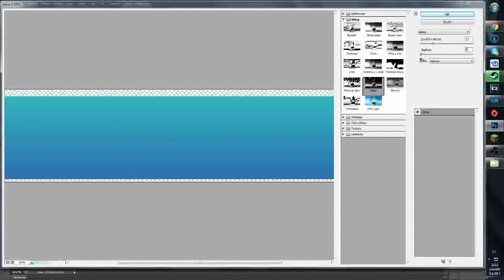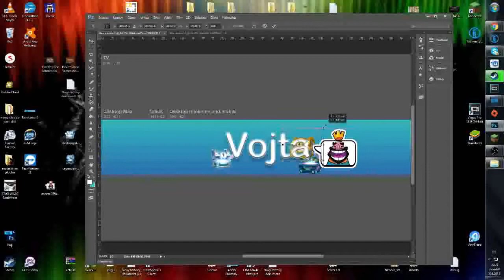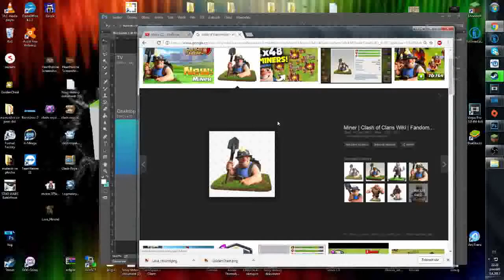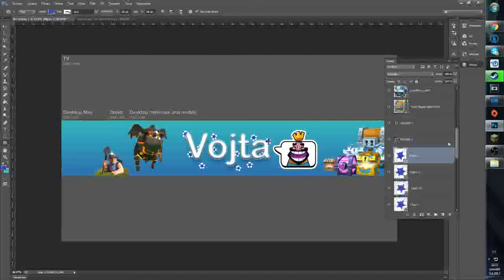Speedart baneru pro Player Vojtu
! Otevři popisek !
:D %%%Nebo ti Doby ukradne ponožku%%% :D
Pokud se ti video líbilo zanech palec nahoru.
Pokud mi chceš něco říct,napiš mi dolů do komentářů.
doba dělání baneru: 20 min
Programy:
Stříhání: Sony Vegas Pro 13
Natáčení videa: OBS (open broadcaster software)
Délka Editu: 3 minuty
Skype: kolpikCZ
Ask: ask.fm/kolpikCZ